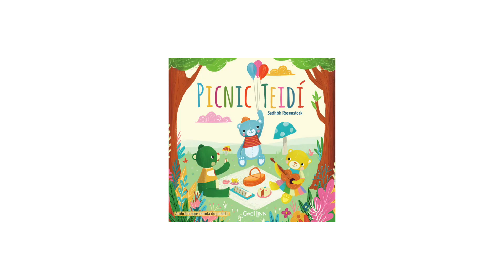Mo bhreithlá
🎈 Bainigí sult as rann álainn faoi bhreithlá 🎈
Bíonn acmhainní nua agus smaointe spraíúla á roinnt againn go rialta ar ár gcainéal Youtube, ar na meáin shóisialta agus ar shuíomh gaelbhratach.ie
Le teacht orthu sin, nó le teagmháil a dhéanamh linn, cliceáil anseo – b'aoibhinn linn cloisteáil uaibh agus bhur gcuid oibre a fheiceáil!
Tá an scéim Gaelbhratach á reáchtáil ag Gael Linn, urraithe ag Foras na Gaeilge le tacaíocht ón
Roinn Oideachais.
Mo bhreithlá le Sadhbh Rosenstock